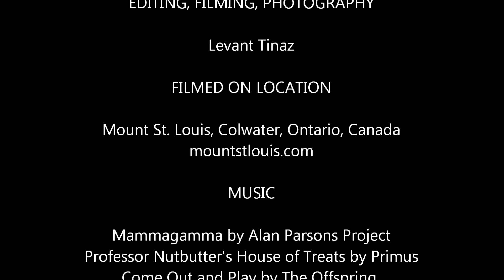2014 November 28: Deanne and Gyorgyi First Time Snowboarding and Lesson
They did great and had fun at Mount St. Louis! It was opening day there and the weather was great, snowing and -10 temperature.